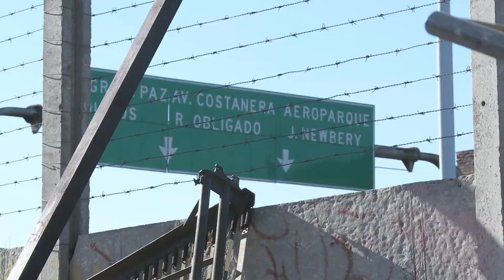PREVENIR TV - Nota Primeros Auxilios a Nena de 3 años en el Barrio 31